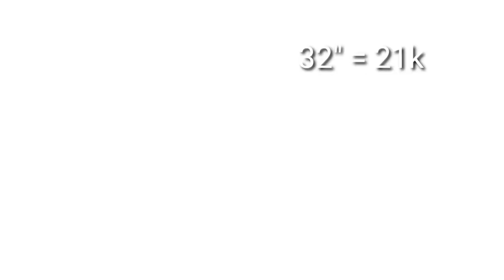Samsung M- 41 with 6800 Mah battery | Samsung No charger In box | Samsung launched Crystal 4k TV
Today's tech update

Hi Dosto TD Family Me Aap ka welcome

Ab rozana Me aap ke liye lekar aunga latest tech updates Aaj ke Update Samsung se related hai

Samsung m41 launch hoga jaldihi इंडिया me
M41 Me 6800 mah ki battery hogi

Samsung 2021 se Apne smartphone ke sath charger na dene ki strategy bana raha hai to age se Samsung box me charger na de apko alag se kharidna pad sakta hai

Samsung ne india me Crystal 4k uhd tv launch kar diye hai
43 inch size se lekar 75 inch screen size tak 5 alag tv launch kiye hai

Starting prise 44K SE 2,37K ITNI HAI

SAMSUNG UNBOX MAGIC SERIES KO BHI LAUNCH KIYA HAI

32 INCH TV KI PRISE 21000 INR HAI
43 INCH TV 42K ITNI HAI

AUR SAMSUNG MAGIC UNBOX SERIES ME
OFFICE 365 &OTT APP KA SUBSCRIPTION FREE HAI